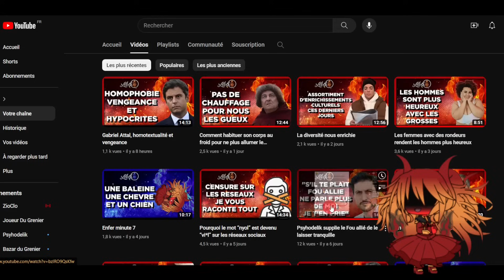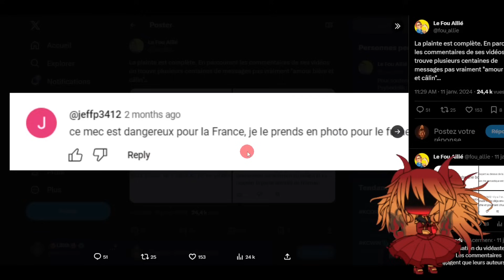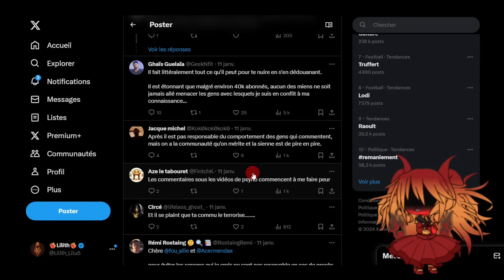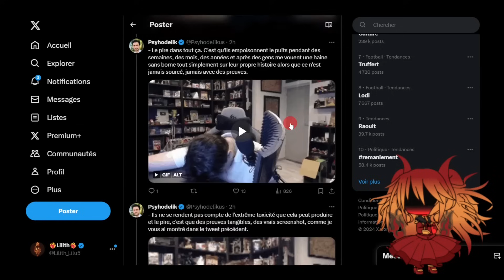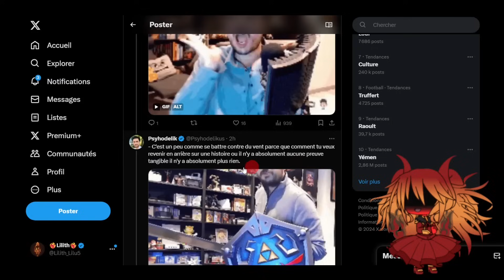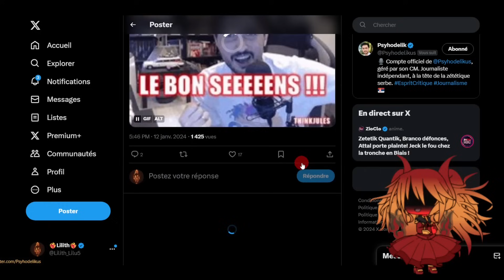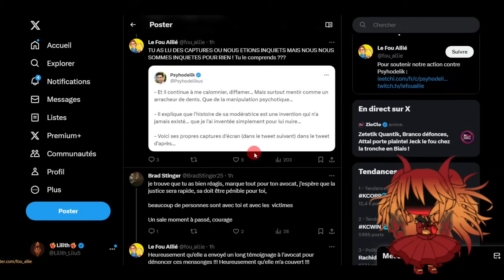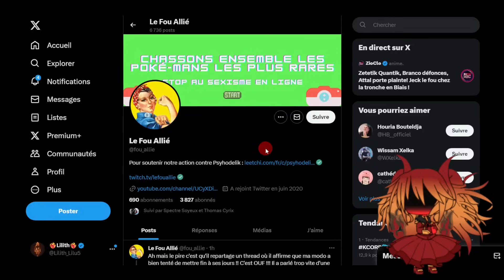Suite du drama Psyhodelik VS Fou allié